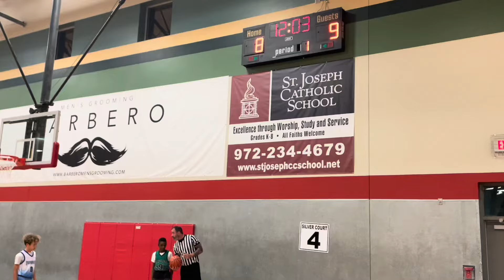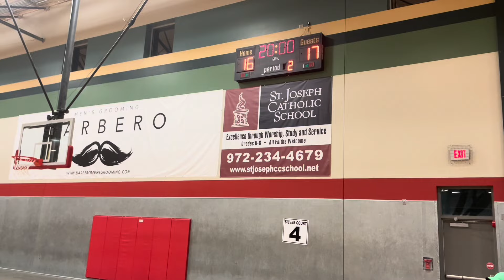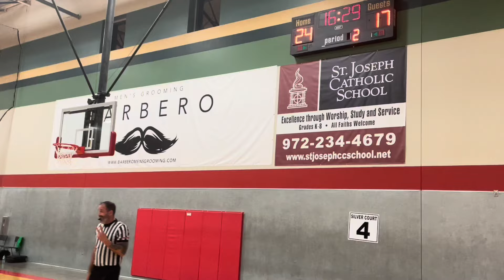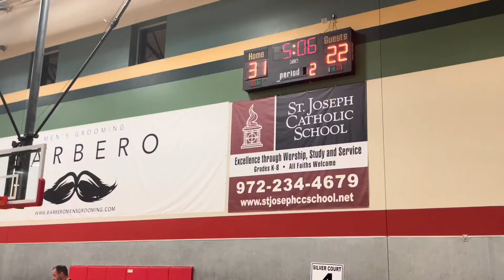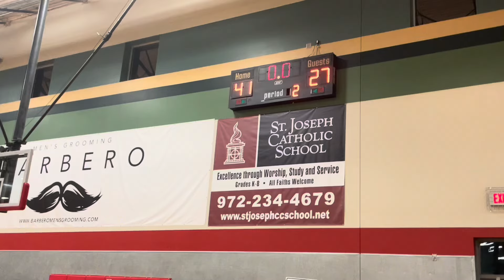Tiger knights v panthers